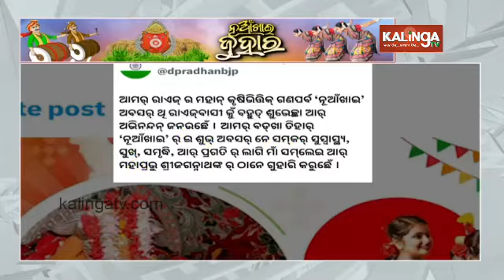Union Minister Dharmendra Pradhan wishes people on the occasion of Nuakhai || Kalinga TV